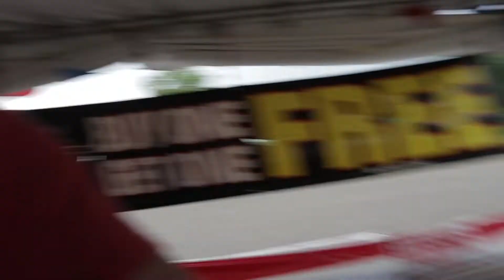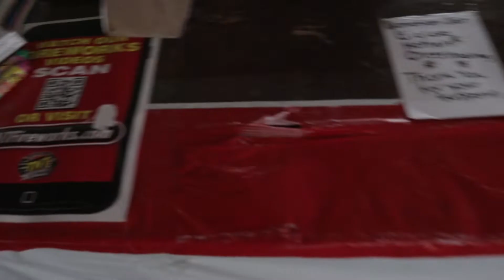The Fourth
I'm Back after about 3 weeks away and back with the family celebrating independent's day with the family.

Music I use - Awesome for YouTubers!